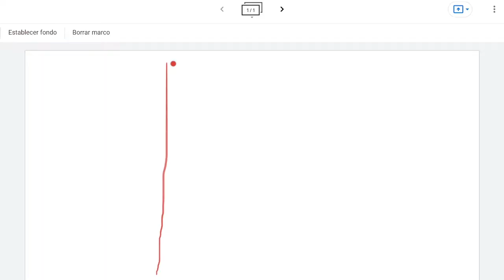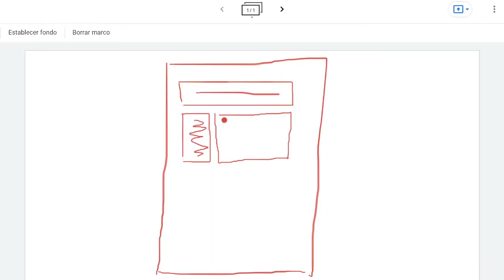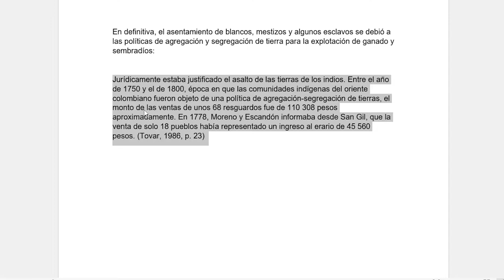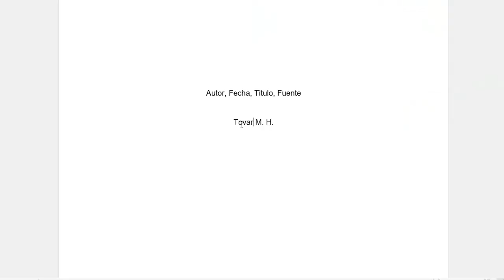¿Cómo hacer citas largas de páginas de internet?